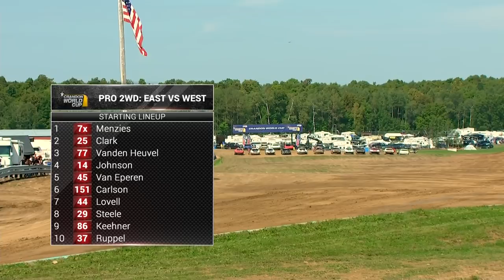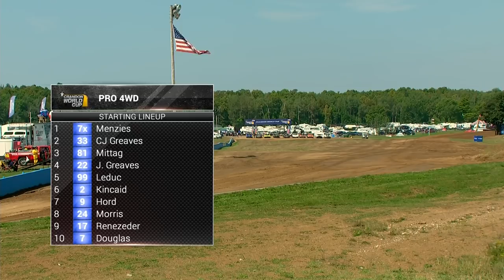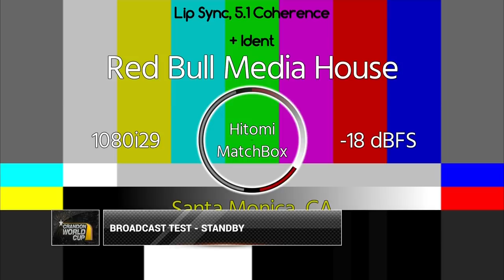2017 Crandon Cup